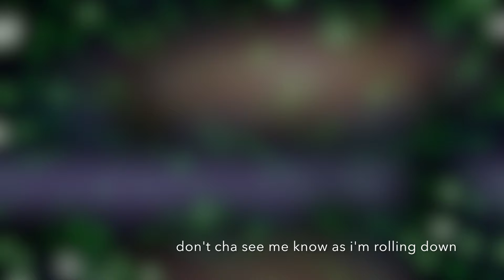Dream Engine Trailer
When should we release this song  July or August?  Drop a comment  ∞)

Dream Engine
How does the dream engine work...